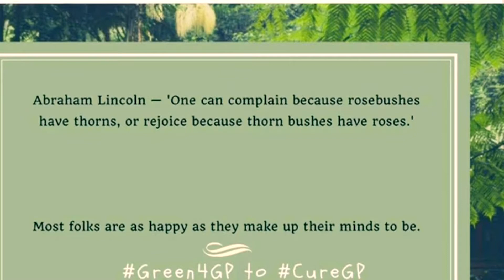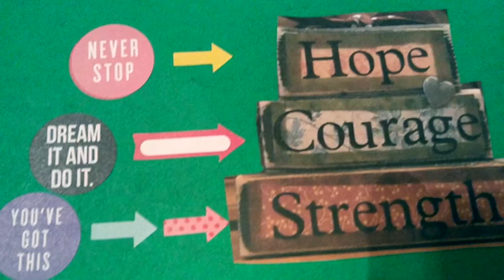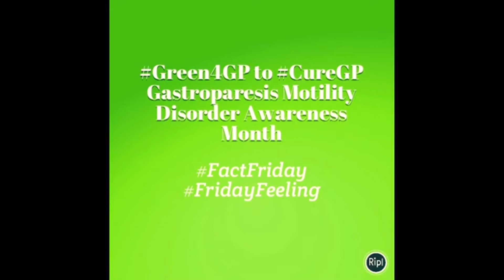1st Annual Green4GP to CureGP TheEvent August Gastroparesis/Motility Disorder Awareness Month